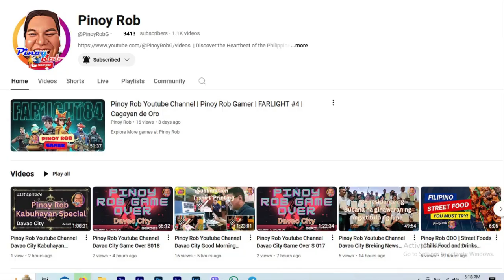Pinoy Rob Davao City 88th Kabuhayan Special